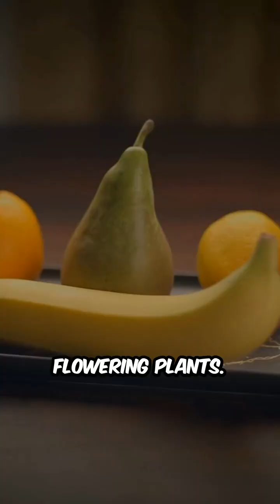Bananas Berries and Radiation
Did you know that certain fruits, like bananas and berries, contain a tiny bit of radiation? It’s true! But don’t worry — it’s completely natural and harmless. In this video, we explore the science behind why some of the most common fruits we eat every day actually emit radiation. We’ll uncover the fascinating process of how bananas, berries, and other foods contain trace amounts of radioactive isotopes, and how this relates to the natural processes in the Earth’s atmosphere. Learn how radiation is present in many aspects of life, even in the foods we eat, and how it’s not something to fear but rather a part of our natural environment.